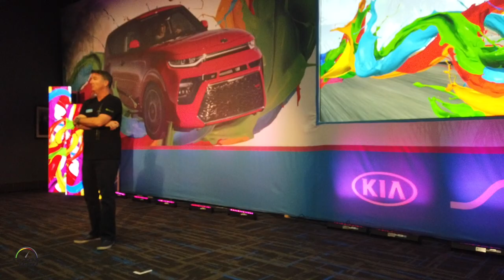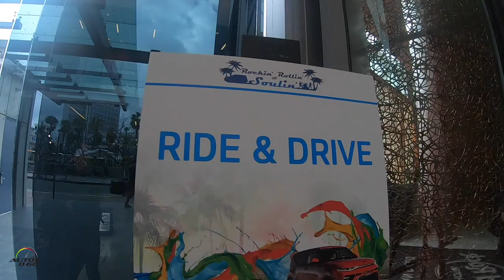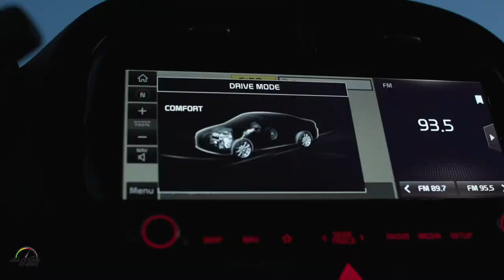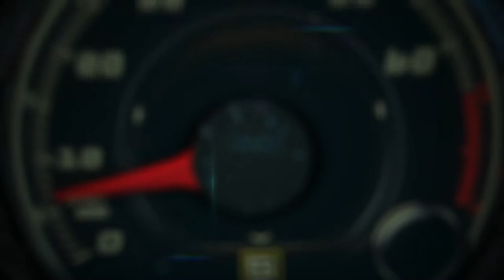2020 Kia Soul 1st. look around San Diego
Kia Motors America (KMA) introduced a better way to roll with the world debut of the all-new 2020 Soul, a completely new yet familiar version of Kia’s beloved and award-winning urban runabout. Taking everything that helped popularize the quirky, unconventionally styled subcompact, Kia Motors poured more of its soul into nearly every inch of the vehicle, resulting in a third-generation that continues to transcend unmatched style, peppy performance, thrilling technology, and urban practicality.